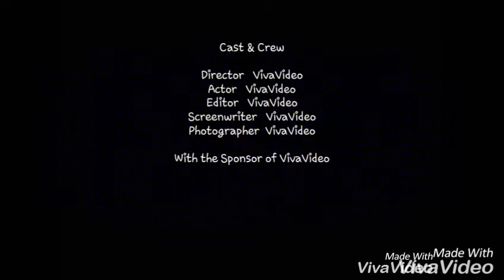Carlos y paula los mejores en la cocina